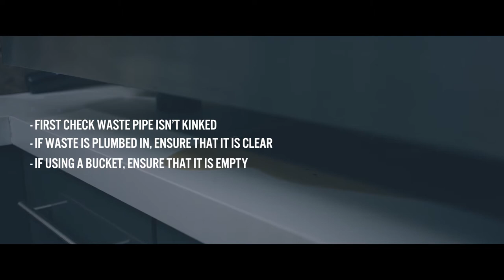How to : Unblock a waste pipe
Our quick visual guide on how to unblock your waste pipe